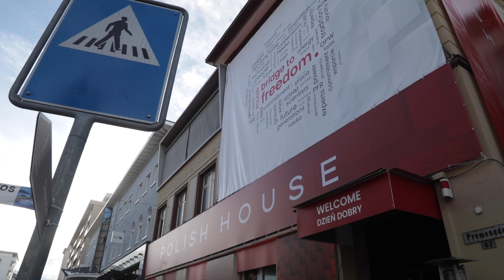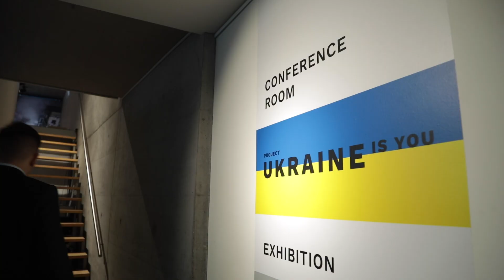27.01.2023. Atskata video: Valsts prezidents Egils Levits piedalās Pasaules ekonomikas forumā Davosā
🎞️Pasaules ekonomikas forums Davosā pavadīts Ukrainas zīmē.

Valsts prezidents Egils Levits forumā Rietumu līderiem uzsvēra nepieciešamību sniegt nepārtrauktu visa veida – bet it sevišķi militāro – atbalstu Ukrainai.

Video autors: Dāvis Doršs, Valsts prezidenta kanceleja.